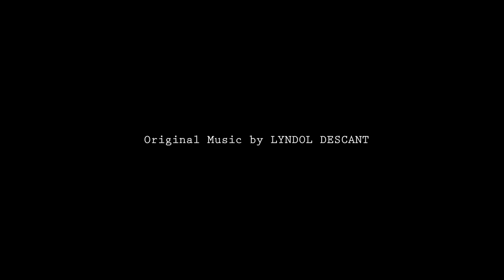Creative Process #4 - False Start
In late 2019, with some level of savings acquired, I decided to start meeting with potential collaborators for my feature film, FRACTALS. In my day job, I was directing video for a popular financial podcast. I met with people during my time off or in between shoots.

Most of these were coffee shop meetings, with actors who had submitted to a Backstage casting call. I very quickly narrowed the people I thought would be fantastic for the various roles,   but also,  those who seemed  to think outside the box, creatively.

From November 2019 through February 2020, I worked-out the logistics with everyone, keeping in mind their other various projects and day-jobs.

I had made it clear early on that I wanted this to be a low-stakes project, where we remove all the stress that comes with great expectations,      and that we simply focus on being creative, innovative, and turn out the most rewarding footage we can produce.

As our first shoot days drew near, towards the latter-half of the winter of 2020, one of the actresses who had agreed to play a “Guardian Angel” had asked for a contract. Not just any contract though, one that promised her the lead role of another script I was planning to produce after FRACTALS. I told her that although I’d love to have her in the lead role for that project, there is no guarantee that it’ll be my next film. I am independent filmmaker, I explained to her, and as much as I want it to be my next film, it’s not a promise that it will be. Who is to say what will transpire between now and the time we wrap FRACTALS? Because I couldn’t give her a guarantee in writing, we decided to go our separate ways.

It should be noted that a lot went down, including a massive pandemic that has since forced me to cancel my plans for that production.

I didn’t want to return to Backstage and risk wasting time meeting with more actresses. Casting is not a process I particularly enjoy   because I’m not just looking for talent to direct, but artistic collaborators who understand that my process is quite a bit different than the TV and feature film processes they might be used to.

After some brainstorming, and soul searching, I decided to replace the actress with a mannequin – to be blunt. I instantly became ecstatic about the idea of creating and constructing a fully-functioning supporting character that would force me to film scenes in ways I hadn’t previously predicted. While it would limit what I could do in some respects, it would prove to be far more rewarding as a learning tool.

The first footage shot with my initial collaborators was cold but beautiful, and a sign that I was onto something...  We'd only shot four days when we suddenly found ourselves unable to continue making the movie, due to the pandemic of 2020.

Under New York lockdown, the film became stalled and ultimately cancelled.

This of course, was just a minor set-back.

Write-Up Completed from: 09/28/2020
Video Edited and Released on 06/06/2021